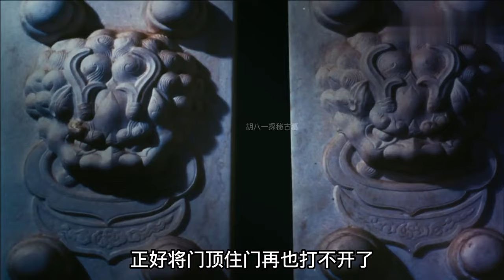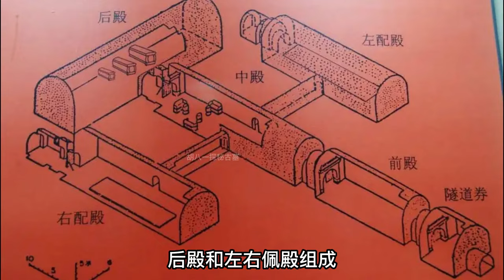大明萬歷皇帝古墓打開時，專家很意外，沒想到皇帝身高只有1.63米